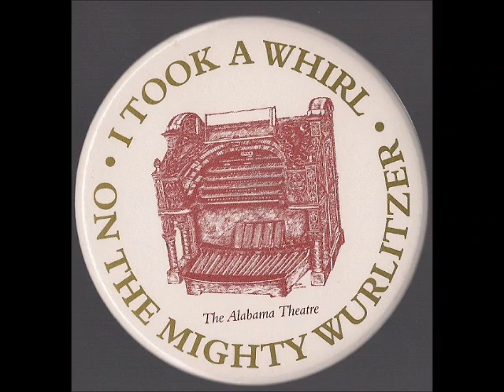Alabama Theatre's Mighty Wurlitzer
Angela took Dylan to see this ornate console for a personal tour. The pipe organ controls nearly 1500 pipes and all the percussion instruments and sound effects for accompanying silent films.